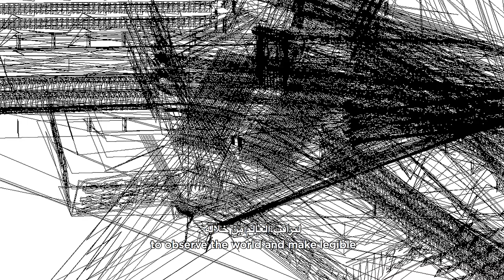Meet Lawrence & Myriam, Winner and Curator for AGAP18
Artist, audiophile, and ‘private ear’, winner of the 10th Edition of The Abraaj Group Art Prize Lawrence Abu Hamdan is known for his audiovisual installations that merge his interest in sound with politics.

Go behind the scenes with Lawrence and curator Myriam Ben Salah, and learn more about their plans and ambitions for this year.